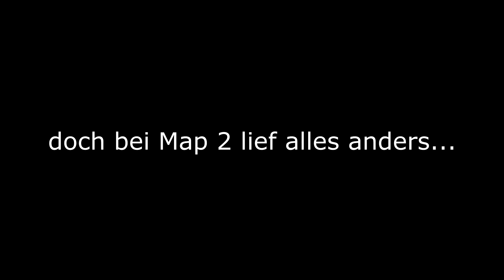IST DIE SNIPER ZU GUT?! | Road to Solar #10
►►bis zu 50€ SPAREN mit Code: JOHN

JohnRaqe